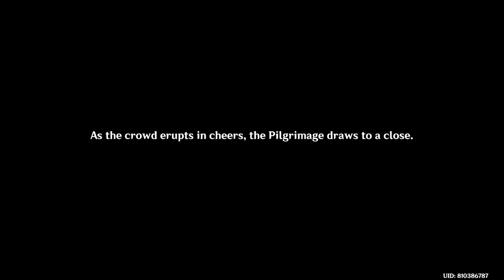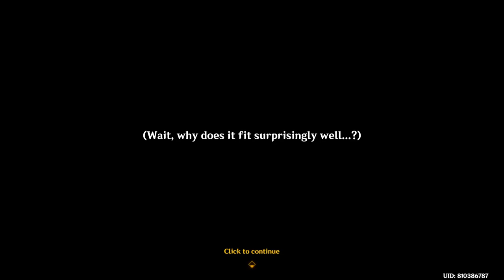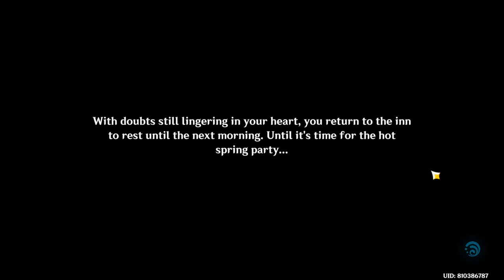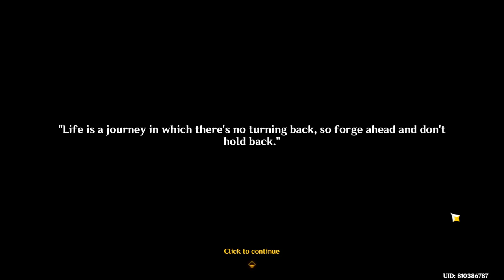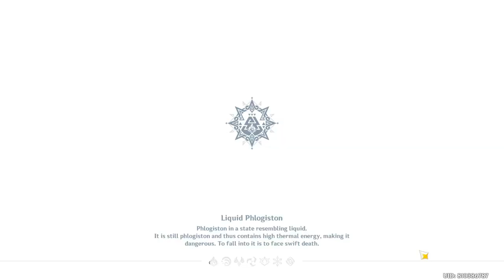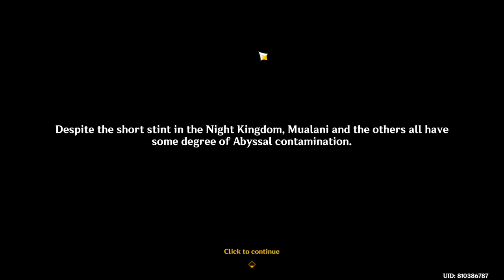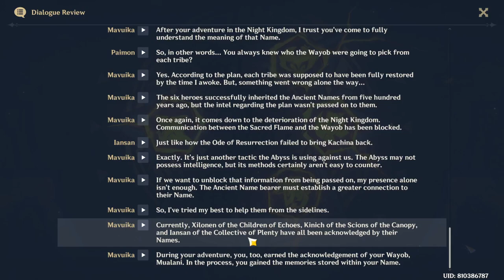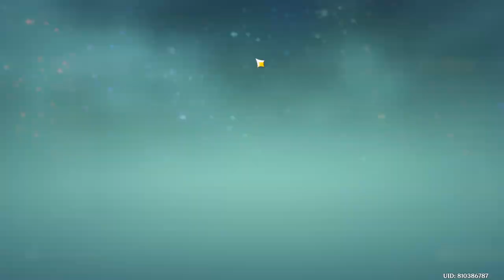Genshin Impact CN - Archon Quest Chapter 5: Act 1 & 2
00:00 Flowers Resplendent on the Sun-Scorched Sojourn Story
02:47:49 Black Stone Under a White Stone

I've only just met Kachina but if anything happened to her. lol
Mavuika is so cool
MUALANI HOTSPRING!
Wow Atea.
Also love that we are finally referencing the powers we showed with regards to abyss and also traveler actually using mutliple elements. they better do more of this in the future.

Wow Captain and Mavuika opop
Chasca is fucking hilarious, might be tempted to roll lol
All these characters interacting with each other and everything happening so far. im very intrigued cant wait for next part